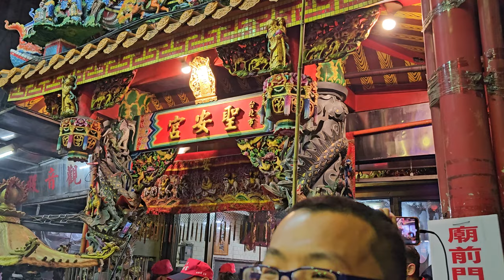【台北弘武舘-醒獅團】~112艋舺聖安宮天上聖母南巡謁祖進香回駕遶境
台北弘武舘-醒獅團